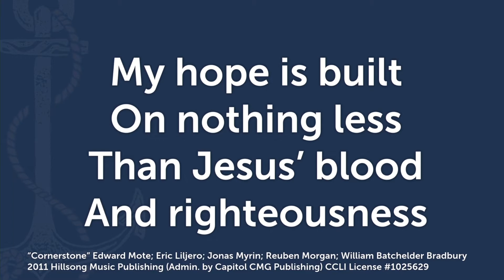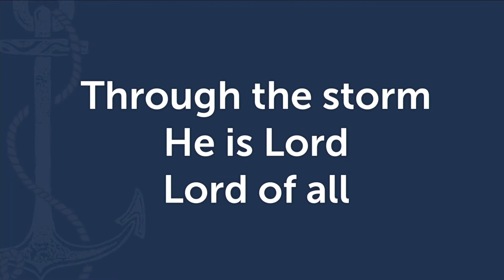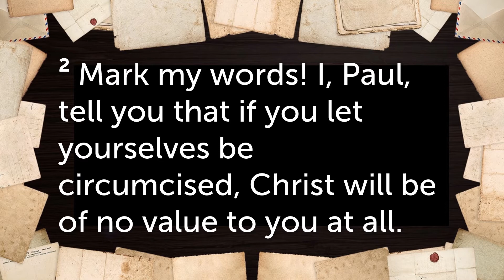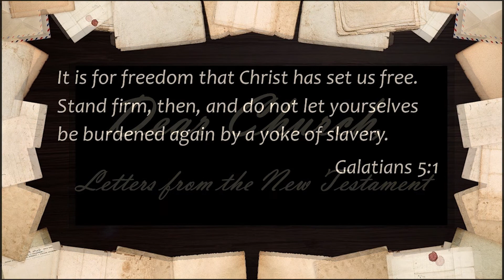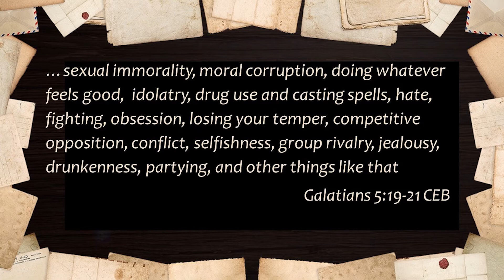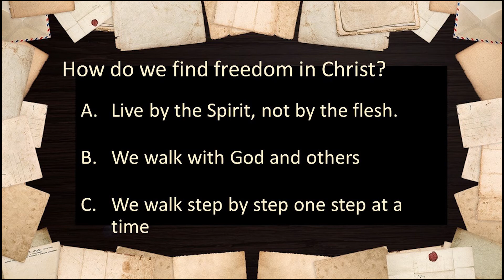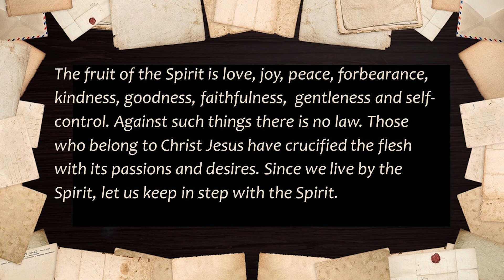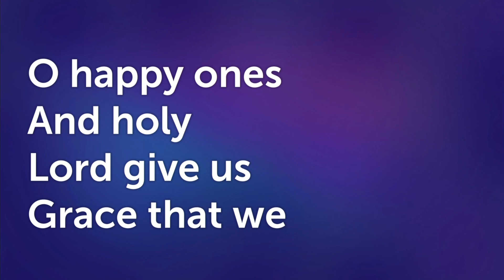8 9 20 Tyner Worship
Dear Church, You are Called to Be Free (Galatians 5)